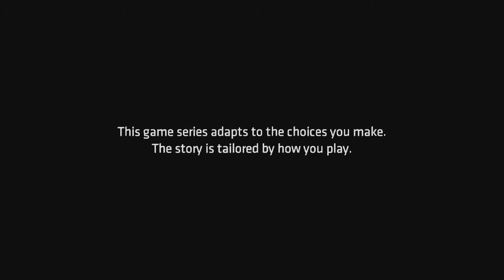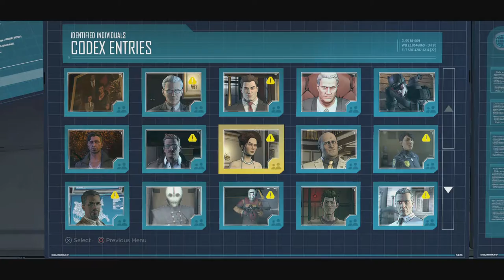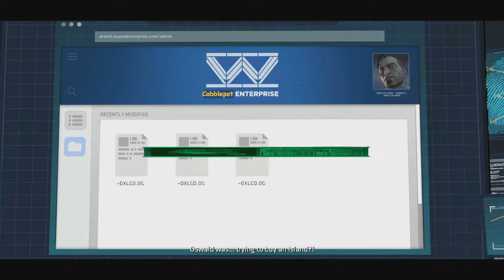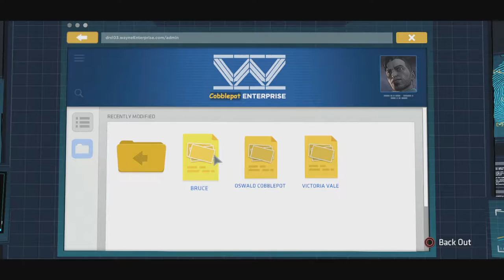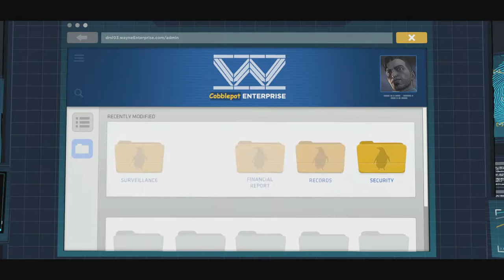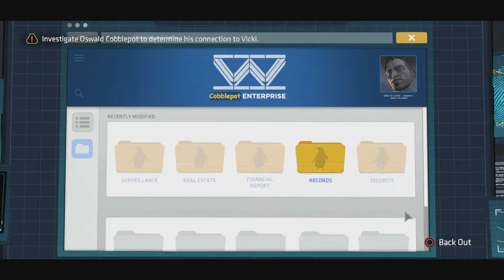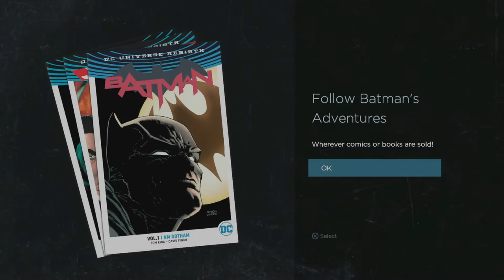Beating Up The Invisible Man! - Batman: The Telltale Series Episode 5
The season comes to a satisfactory close, despite some minor glitches.